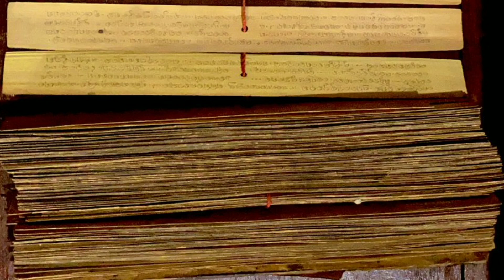इसबार भक्त रक्षा करेंगे भगवान का 😲 II Ep - 279 II Viral Odisha II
Video is based on my personal research on Guru Achyuta Dasa Parambrahma's Malika Oracles . Copying my research works or trying to impersonate will be subject to copyright violation & strict legal actions .

Search Keywords 👇👇👇
Achyutananda malika predictions 2021
Guru achyutananda malika episode 279
Guru achyutananda malika episode 278
Guru achyutananda malika episode 277
Achyutananda malika predictions 2022 Malika predictions
Kalki
Kalki avatar
Where is kalki
Kalki kahan hai
Viral odisha
Viral odisha malika
Bhavishya Malika
Nostradamus predictions
Kaliyuga predictions
Achyutananda malika Hindi
Trijata bansha
Trijata Ramayana
Trijata End Malika
Kali Raja
Baladev
Kali Purus
Modi
Rahul
Kalki Vs Kali
Superpower India
Bharat The Bird Of Gold
Parivartan 2022
Secret Calculations Of Malika
44,45,45 Decoded
Malika De-Classified
Taliban Afghanistan
गुरु अच्युतानंद Malika
44 संख्या
Ab bachna impossible
Mleccha Sanhar
Terrorists Ka The End
NRC
CAA
Rohingya
Bhavishya Malika India 2024 Predictions
Bhavishya Malika 2023 Predictions
Bhavishya Malika 2024 Predictions
Ab Koi Nahin Bachapaega
Kalki Avatar Kab Ayenge
Kalki 2022
Bhavishya Malika 2023 Prediction End
End 2023
Dwapar Se Hai Intezar
Kalki Ko Marunga
Bhurishrava the unknown character of mahabharat
Hojao Ready
Malika predictions 2024
Arjun ka gandiva Kahan hai
Mahabharat Virat Parba
Virat Parba Choudwar Cuttack
Raja Virat Ka Palace
Raja Virat Rajya Secrets Decoded
Bhavishya Malika World War 3 Predictions
Malika Predictions World War 3
Nuclear Attack On India 2024
Illuminati Decoded
33 crore Hindu gods
Satya kali
Kalki The World Leader
Odisha Hi Kyun
Kalki Avatar Odisha
Where Is Kalki
Kalki Kahan Hai
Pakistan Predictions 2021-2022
Khatam Tata Byebye
Guru Achyutananda Rebirth
Kalki Mere Bina Adhura
Where is Guru Achyuta
Guru Achyuta Kahan hai
Sabko Mardia Kalki Ne
Tadpa Tadpa Kar Marna
Save Me Please
Jago Utho Aage Badho
Naya Bharat
Subash Bose
subhash chandra bose first pm of india
Kalki Ka Supreme Court
Maa Cuttack Chandi
Acha Toh Ham Chalte Hain
Prabhu Ja Chuke Hain
Isbar Nahin Bachega
Malika About Russia
India's Best Friend
Jab Tak Suraj Chand Rahega
India's Best Kept Secret
Malika Ko Kaun Samjhega
Kaun Banega Superpower
Kaun Hai Srest Guru
Brahma Gyan
Malika Predictions About West Bengal
Kalki Baladev War
Kese Mile Kalki Se
Yeh Nahin Dekha Toh Kuch Nahin Dekha
Utkal Se Srusti Hota Hai
Taliban ko kisne Mara
Airstrike In Panjashir
Malika Gupta Tatwa
Badla Lekar Rahegi
Future Capital Of India
Kalki Ka Favourite Song
Kaliyuga Ke 5 Bhaag
Aur Kitna Intezar
Secrets Of Jagannath
Kahani astitwa ki
Patita Pabana
Srusti Ke Karta
Prabhu Ke Gupt Bhakt
Mahagupt Leela
Kalki Ji Ke Ista Devi
Cuttack Chandi Mandala
Malika Questions Answers
Pralaya Ke Kese Bachen
Kalki Ka Upadesh
Naya Bharat Ka Arambh
Vishnu sahasranamam Stotram
श्री विष्णुसहस्रनाम स्तोत्र
Malika Ka Har Ek Baat Sach Horaha Hai
Natural Disasters Today
Malika Predictions 2022
Malika Predictions 2024
Anadi Ananta
Sabse Gupt Raaz
Mother Of Cosmos
Darubrahma Ke Nirmata
End is near
अंत निश्चित है
No Internet
Inhe Jante Ho Kya
Vamana Avatar
Doobta Odisha
Amar Ausadhi Brukshya
Hogaya 64 ab khela suru
Gajapati Dibya Singha Deb
Puri King
Ae Kya Horaha Hai
Comments Ka Reply
Q&A
Secret Banadurga
Sambalpur Odisha
गुप्त वन दुर्गा
7 Din Andhkar Malika
7 Days Darkness Malika
The Supreme
Naga
Mahamaya Ka Leela
महामाया की लीला
Chamunda
चामुंडा
Panchatatwa Of Vishnu
विष्णु के पंचतत्व
कल्कि के पंचतत्व
आपकी प्रशन के उत्तर
सबसे गुप्त ज्ञान
आपको बुला रहे है
Guru is calling you
Secret Gita
गुप्त गीता
No Food
खाद्य संकट
Kalki's Devotees
कल्कि के भक्त
The Immortal Man
अमर पुरुष
अंदर मत जाना
भक्तों का बैठक
बड़ा भाई
ज्ञान रूपी खड्ग
Sword Of Wisdom
महामाया का उच्च न्यायालय
अष्टचंडी करेगी फैसला
Secret Chandi Peeth
गुप्त चंडी पीठ
संकेत या संयोग
Malika Kalima
तारा और तारिणी
अमर कैसे बनें
अश्वत्थामा मिल गए
बिद्रोह होने जा रहा है
Gupt Khetra
Apke Comments
Tatwabata
Kalki Is Coming
Arjuna Meditation Place
अर्जुन का साधना स्थल
कल्कि अवतार कब आएंगे
कलियुग का सबसे बड़ा झूठ
Hastinapur
कल्कि बलराम से कब मिलेंगी
माँ ज़िंदा है
कल्कि का चेतावनी
कल्कि का माया

Jay Jagannath.  Jay Panchasakha.